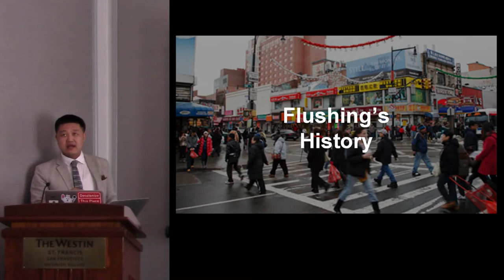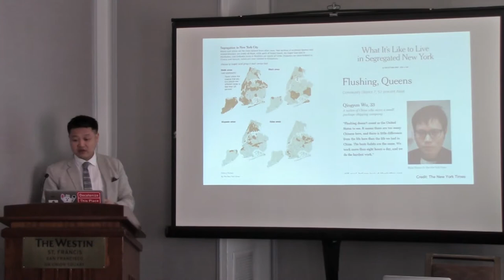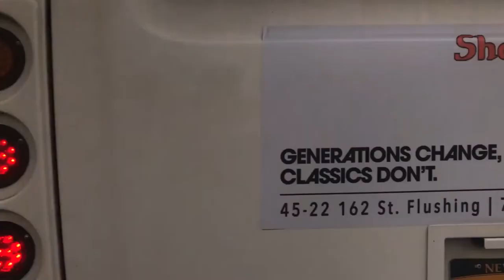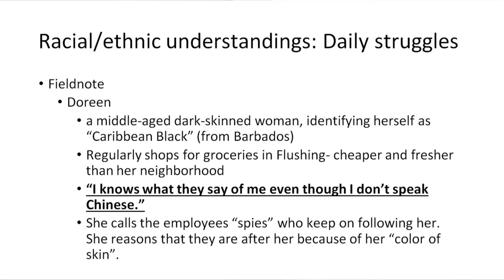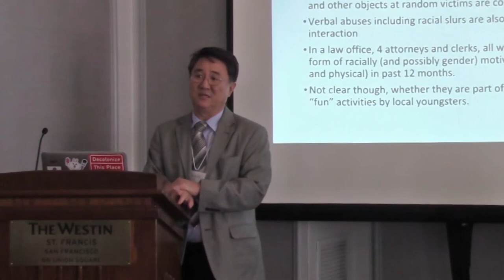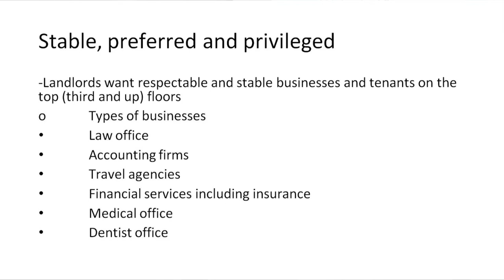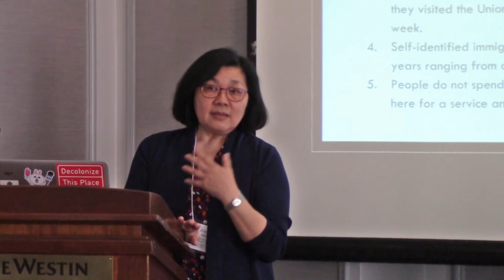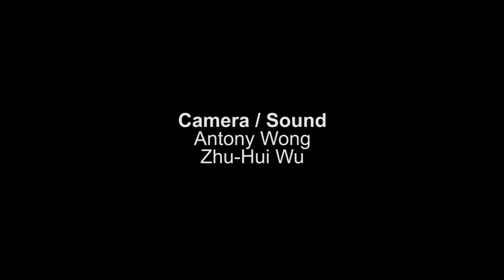Building Solidarity: The Role of Business in Building Interethnic & Racial Understanding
Although New York City is known for its diversity, it still remains largely segregated by race and ethnicity from one neighborhood to another. Sometimes the boundaries between ethnic and racial neighborhoods is separated by as little as one street. There is little day to day interaction among the different groups. Given this reality, how can we expect Asian American communities to “show up” in support of social issues of concern to others, and visa-versa?

Qualitative and quantitative data collected over the course of four months of research from a densely concentrated commercial strip in downtown Flushing, New York City, raises some critical questions about the role that Asian businesses play in inter-ethnic community relations.

Flushing has a large Asian population, with an older white and African American population as well as a large Latino community. It is also a major transportation hub through which many from northeast Queens and Long Island travel.

The subject of the study, was a commercial strip that runs between Main Street and Union Street along Roosevelt Avenue. It is said to experience the second most foot traffic in New York City followed by Times Square in Manhattan. Downtown Flushing contains a uniquely diverse mix of land uses including commercial, residential, institutional, recreational and industrial uses. The downtown area is a vibrant center of retail and commercial activities that contain enormous varieties of retail stores, food establishments, convenience stores, and neighborhood services, in addition to the dozens of bus lines, Long Island Railroad and major subway line which runs through it.

Although Flushing is one of the largest and most diverse neighborhoods in New York City, it remains highly segregated and divided along racial-ethnic lines. Given the siloed nature of these communities, the point of interethnic and interracial interactions take place in spaces such as grocery stores, restaurants, corner stores, and small retail “malls.” With the density of development and transit options in downtown Flushing, we embarked on a study of this particular urban area in order to uncover the extent to which businesses shape and inform community relations and cross-cultural understanding. Through in-depth interviews and ethnographic observations, our research seeks to better understand how racial attitudes and ideologies are constructed and informed through interethnic encounters between business proprietors and patrons.

Historically there have been instances where race relations between Asian communities and others have played out with businesses at its center, such as the 1992 LA Uprising conflict between Korean merchants and the African American residents in south central LA and the boycott of Korean owned green grocers in New York City. Cultural and linguistic differences produced a deep divide and misunderstanding between the two communities where the interactions were limited only to commercial transactions.

Ultimately, through this examination, we hope to contribute to the conversation as well as critically assess the ways in which communities of color can build bridges that will lead to the kind of collective understanding of mutual concerns from which they can work effectively towards solidarity.

Panel

    Claire Chun, Research Intern, AAARI-CUNY

    Joyce Moy, Executive Director, AAARI-CUNY

    Young-min Seo, Social Science, LaGuardia Community College/CUNY

    Mitchel Wu, Asian American Studies, Hunter College/CUNY